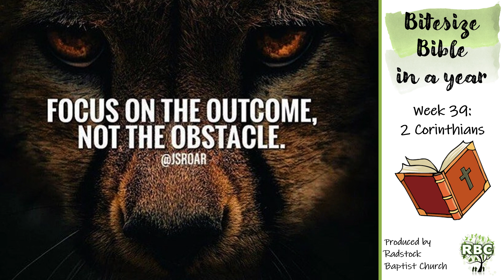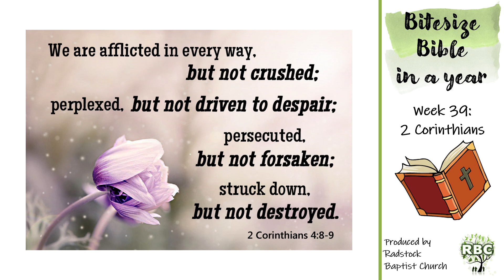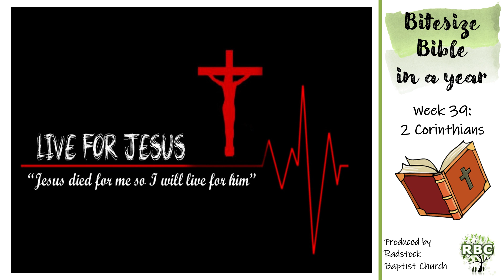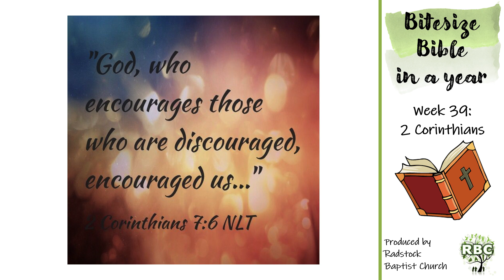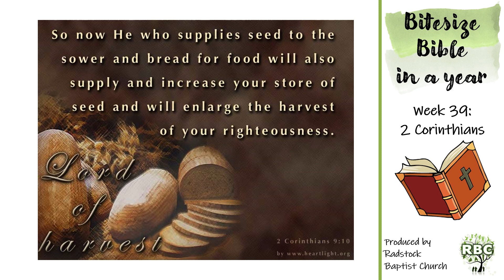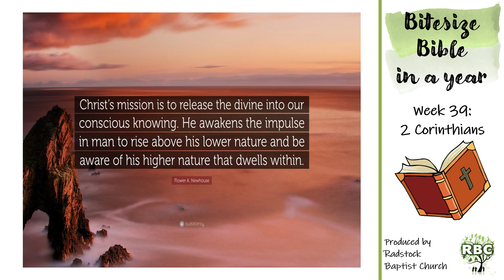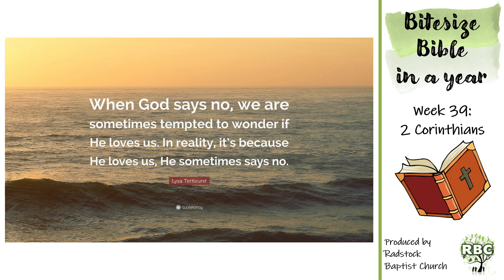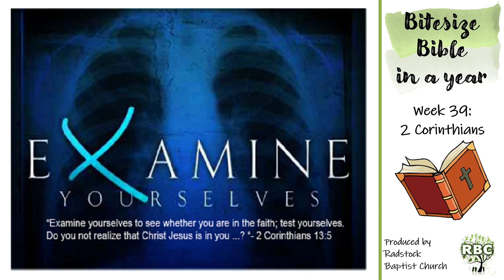Bitesize Bible in a Year - Week 39: 2 Corinthians